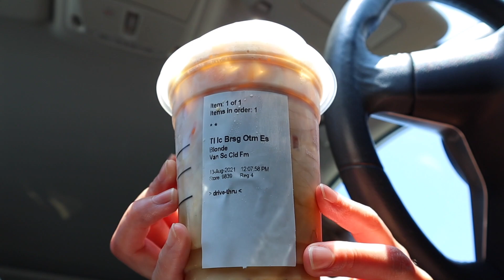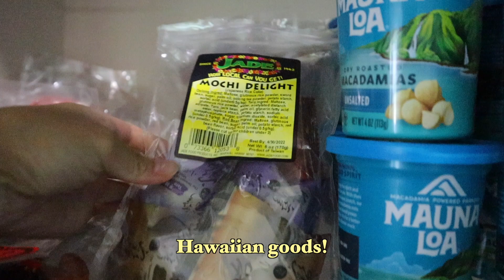MOVING VLOG 3 | furniture arrival + apartment updates!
Hey guys, this is my last moving vlog for this year!

Vlog highlights
- Picking up my cousin from the airport
- Furniture delivery from Living Spaces
- Building my new couch, dining table, bed frame + more!

Wanna chat with me? I read ALL my comments and respond to most ♡

How old are you? 22. [February 22, 1999]
What's your ethnicity? Filipina
What do you edit your videos on? Final Cut Pro x